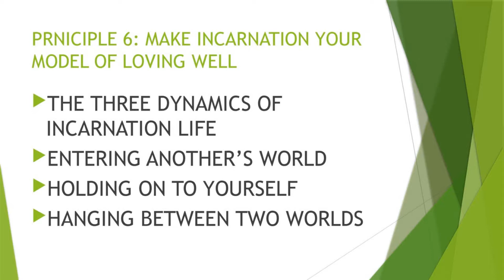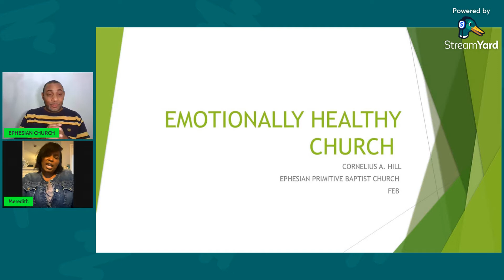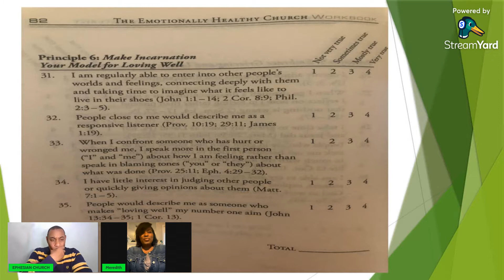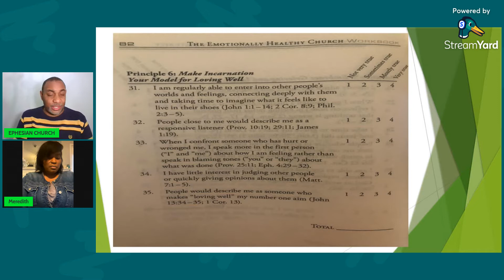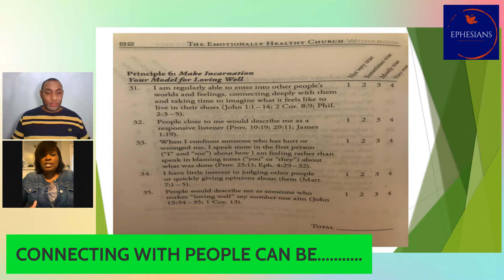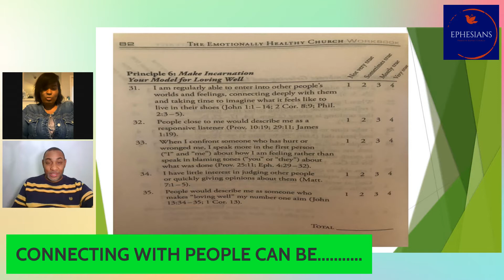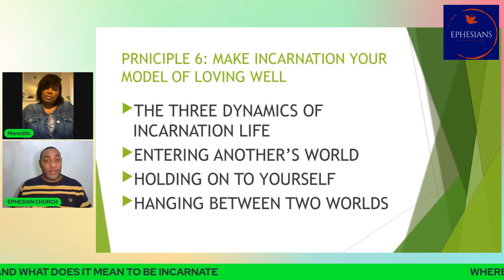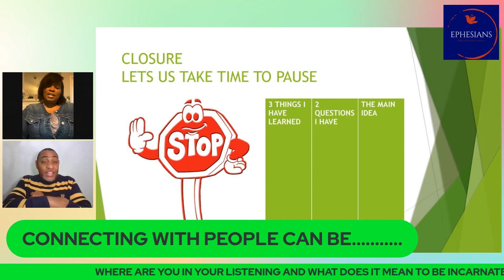2/23/2022 THE EMOTIONALLY HEALTHY CHURCH. YES I AM LEARNING HOW TO ENTER SOMEONE'S WORLD.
GOOD EVENING ALL, WE ARE SO GLAD THAT YOU HAVE JOINED US FOR BIBLE/BOOD STUDY. THIS BOOK AND TOPIC IS GOING TO BLESS YOU. WE NOW KNOW THAT EMOTIONS AND GROWTH ARE SPIRTUALLY TIED TO ONE ANTOHER. THIS IS AN AMAZING LESSON. I HOPE AN PRAY IT BLESSES YOU.